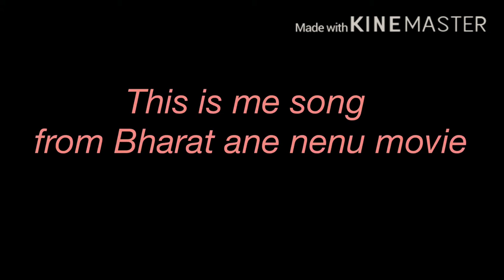Learn The song of bharat on guitar 🎸 from Bharat ane nenu movie in Tabs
Tabs of this song

B -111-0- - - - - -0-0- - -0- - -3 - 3s1- - - - -
G - - - - - - - 2 - - - - - - - - - - - -  - - - - - - - - - -

B - 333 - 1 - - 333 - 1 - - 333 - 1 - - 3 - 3s5 - - - - - - - -
G - - - - - - - - - -  - - - - - - - - - - - - - - - - - - - - - - - 5s7 - - -

G - - - - - - - 2 - - - - - - - - - - - -  - - - - - - - - - -

G - - - - - - - - - -  - - - - - - - - - - - - - - - - - - - - - - - 5s7 - - -

G - - - - - - - 2 - - - - - - - - - - - -  - - - - - - - - - -

G - - - - - - - - - -  - - - - - - - - - - - - - - - - - - - - - - - 5s7 - - -

Sorry for the disturbance in the background.